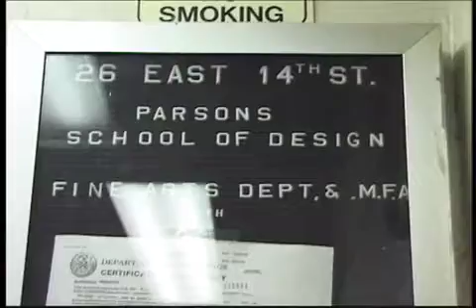Studio Visit: Ray Saa, Part 2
Visual Artist Raymond Saa reveals his inspiration and creative process.